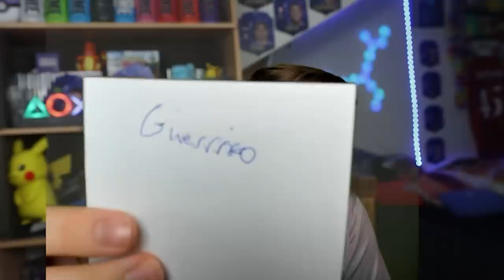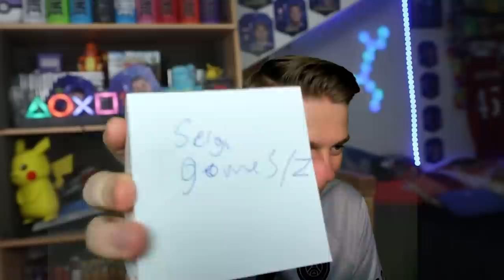CAN YOU LINK BELLINGHAM TO __ USING LESS THAN 3 TEAMMATES?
Footballer 6 degrees of separation returns with NEW REAL MADRID JUDE BELLINGHAM'S Footballer  footballing connections vs the GOAT of football quizes @LukePingu

★ Stream - Twitch.tv/AJ3 ★